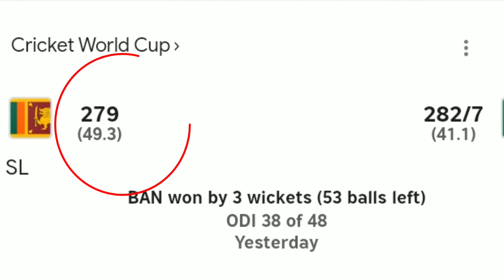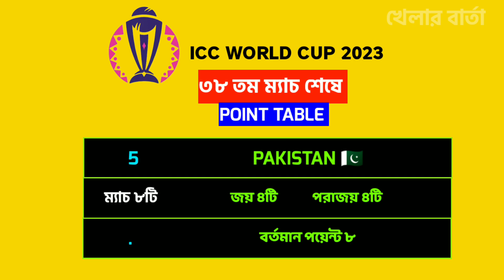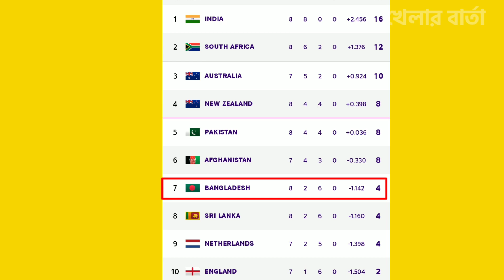World Cup Points Table 2023 - After Bangladesh Win Vs Sri Lanka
বাংলাদেশ কি খেলতে পারবে 2025 সালের চ্যাম্পিয়ান্স ট্রফি ?